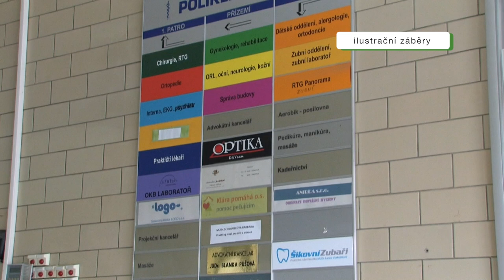Nová vedení radnice se představuje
Zefektivnění péče o zeleň, opravy polikliniky nebo nový kamerový systém pro bezpečnější Líšeň. Takové jsou plány a vize nového vedení líšeňské radnice vzešlého z podzimních komunálních voleb. Ve videu své prirority a gesce představují staronový starosta Břetislav Štefan (ČSSD), I. místostarostka Iva Kremitovská a II. místostarosta Martin Příborský.